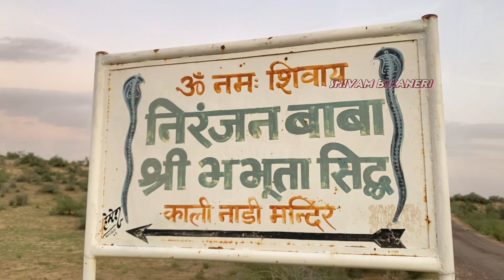कालीनाडी धाम 2022 मेला | मेला कब भरेगा | गोपाल सिंह पुजारी ने यात्रियों को किया सचेत | भभूतासिद्ध